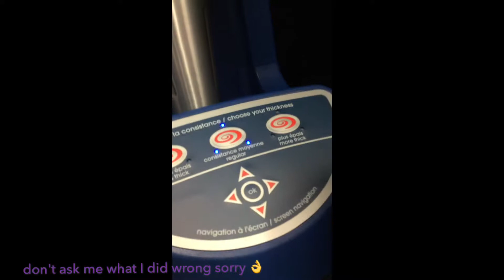trying f'reals for the first time ever!!